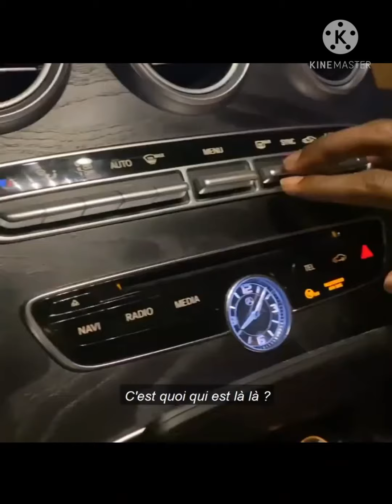drole video en chupmurk paul ylves